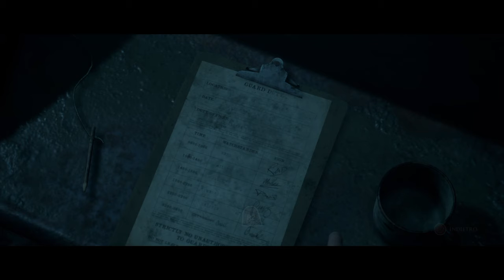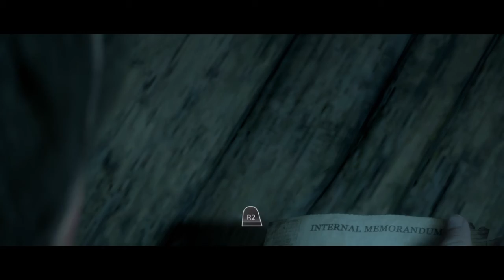The Dark Pictures Anthology Man of Medan: Nave abbandonata